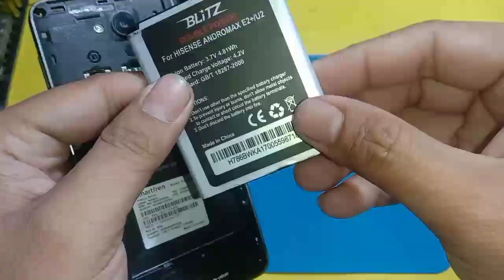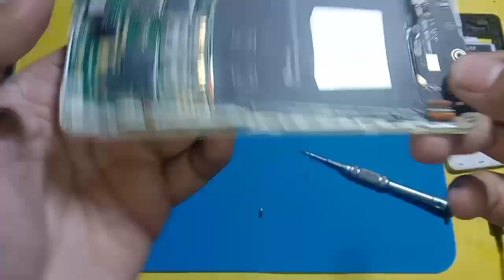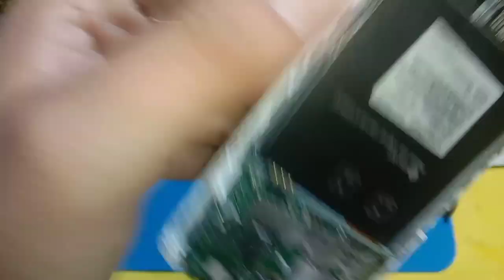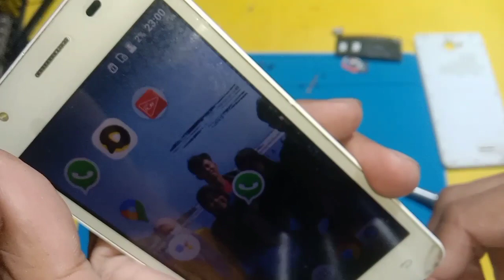smartfren adromax 4G tidak bisa d chas, solusi,,